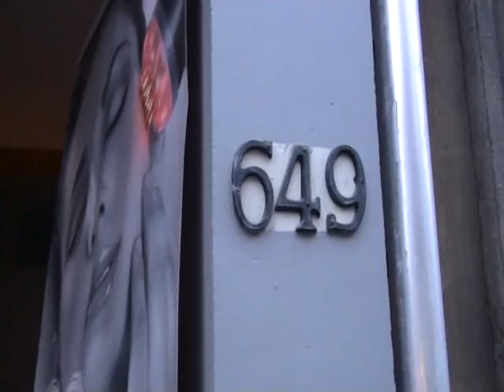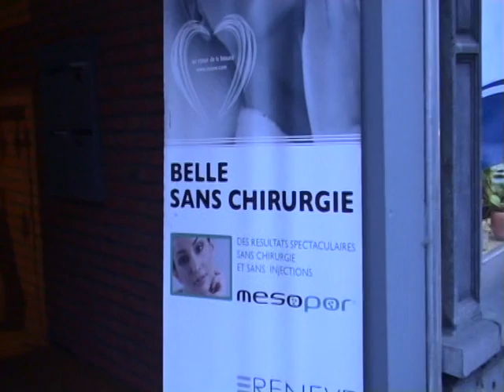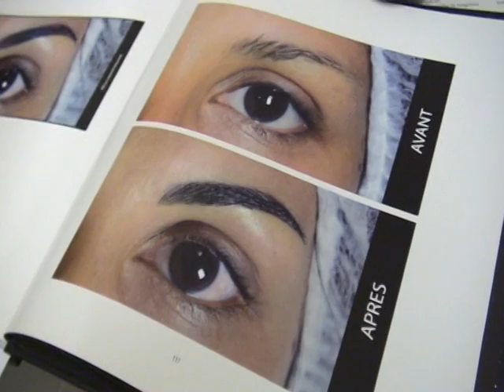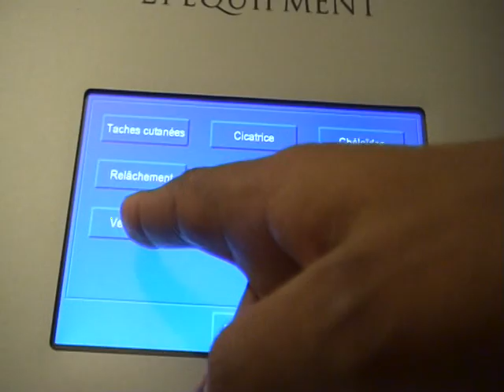"Jacky Nails Beauty Center" / Centre de bien-être pour ELLE et pour LUI)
Interview / Ikiganiro, IGIHE yagiranye  na Jacky Uwambaye​ & Charles Letier,  ku mikorere ya  "Jacky Nails Beauty Center" / Centre de bien-être pour ELLE et pour LUI)
Reportage:
Karirima Ngarambe Aimable